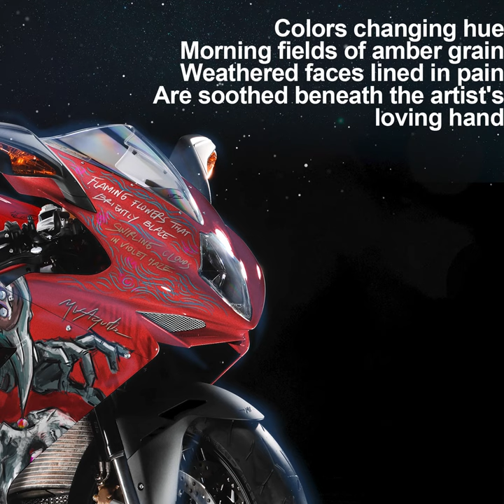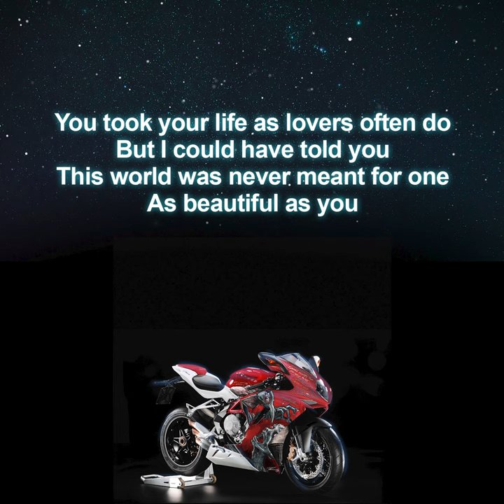MV Agusta F3 || The Loudest Scream by Simon Designs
*'- the Loudest_scream )//
MV Agusta F3 @mvagustamotor